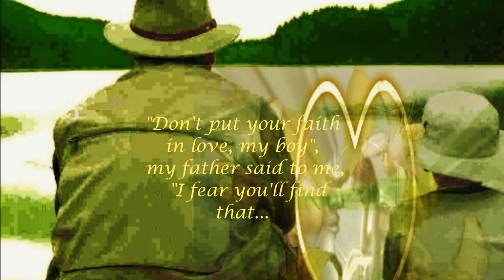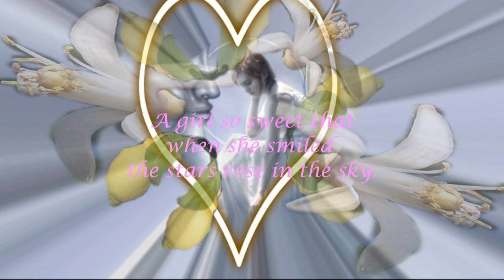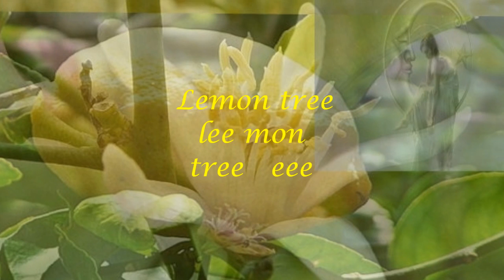Peter Paul & May - Lemon Tree Lyrics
When I was just a lad of ten, my father said to me,
"Come here and take a lesson from the lovely lemon tree."
"Don't put your faith in love, my boy", my father said to me,
"I fear you'll find that love is like the lovely lemon tree."

Lemon tree very pretty and the lemon flower is sweet
But the fruit of the poor lemon is impossible to eat.

One day beneath the lemon tree, my love and I did lie
A girl so sweet that when she smiled the stars rose in the sky.
We passed that summer lost in love beneath the lemon tree
The music of her laughter hid my father's words from me.

One day she left without a word. She took away the sun.
And in the dark she left behind, I knew what she had done.
She'd left me for another, it's a common tale but true.
A sadder man but wiser now I sing these words to you.